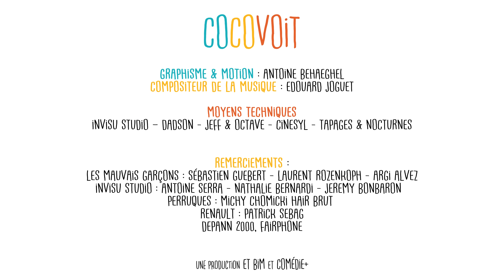Cocovoit - Embouteillage #3 - Confucius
Vous avez déjà eu envie de tuer quelqu'un en voiture ?

Cocovoit, la série qui déboîte. Tous les lundi et jeudi à 18h sur la chaîne.

Retrouvez Cocovoit du lundi au vendredi à 20h50 sur Comédie +

Une création ET BIM pour Comédie + et Cstar

Confucius
Joseph : Bastien Ughetto
Pierre Hamster : Jules Dousset

Sur une idée originale de : Jules Dousset
Réalisé par : Ambroise Carminati
Produit par : Andréa Vistoli
Production : Matthieu Barbaray
Image : Clémence Plaquet
Assistante caméra : Lou Occelli
Chef électricien : Romain Plumat
Renfort Électricien : Brice Mouscovali
Régisseur : Félix Metayer
Chef Opérateur son : David Amsalem
Stagiaires son : Thibault Paoli / Jules Maurin
Chef Costumière : Christel Birot
Habilleuses : Véronique Boisel , Marie Dimberton
Accessoiriste : Pascal Bertin
Maquilleuse : Anaelle Trogno
Coiffeur : Téo Del Frate
Monteur : Solal Moisan
Assistant Monteur : Sébastien Vistoli
Truquiste : Diego Froment
Mixage : Lucas Goix

Une co-production : ET BIM - Comédie + - Cstar

NB : une censure sans partage est effectuée dans le fil des commentaires envers :
2) les appels à la haine, violence, etc.
3) les gueux et les sots
4) les commentaires qui indiquent avoir "déjà vu" cette vidéo ou qu'il s'agirait d'un reupload, c'est normal elles sont postées sur le facebook de la chaîne comédie+ en premier donc tg
5) tout autre commentaire qui nous semblerait non seulement pas pertinent mais en plus une tentative de tirer l'humanité vers le bas
6) les "first" ne faisant preuve d'aucune créativité seront décapités sans sommations